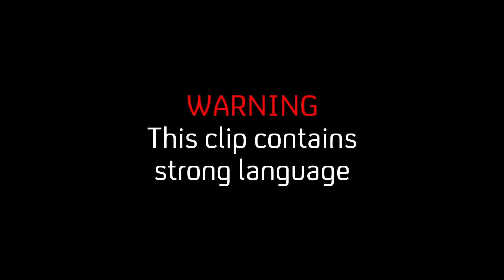Zara asks for forgiveness in this HEARTBREAKING scene | Made in Chelsea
Sam and Zara come face-to-face for the first time since Zara told him she’d been unfaithful.